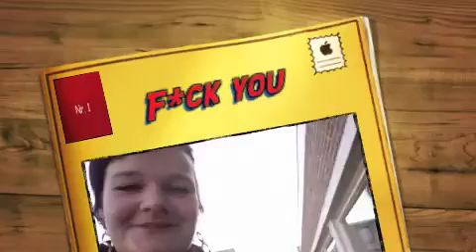Cee lo green- fuck you cover by rensj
me singing Fuck you by Cee lo green
and some random vids :P